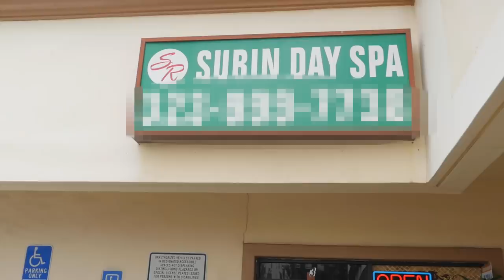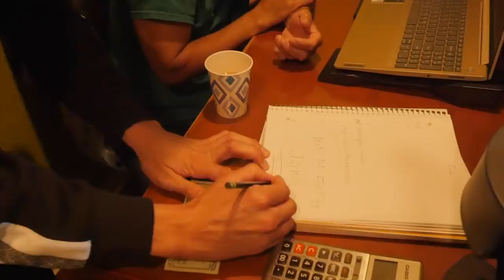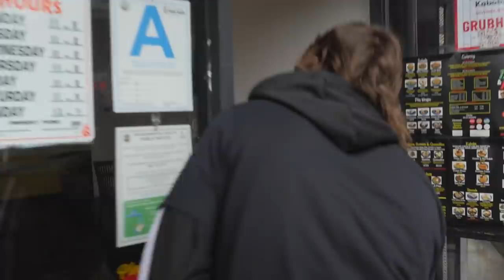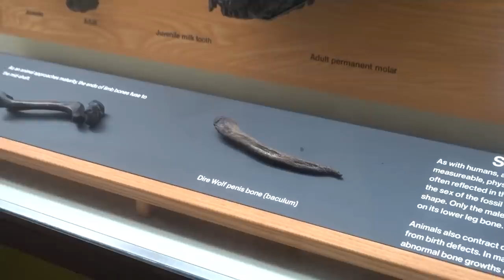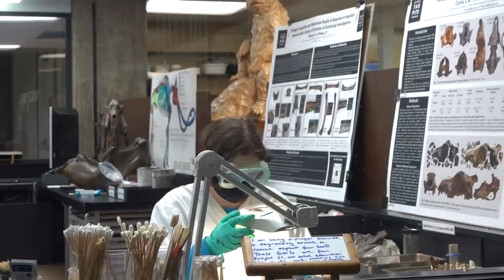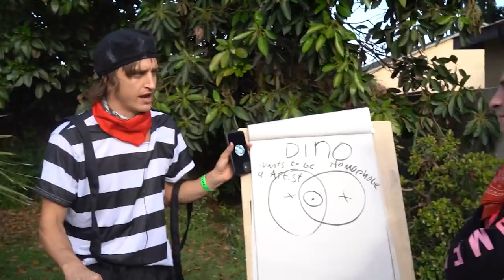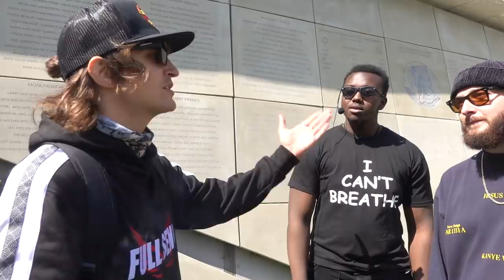I Swam in the La Brea Tar Pit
I'm a comedian. None of this content is intended to be hurtful or sexually arousing. All jokes and scenarios are intended to be purely comedic.